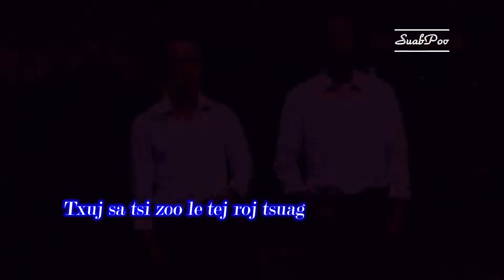Txuj Sa Ib Zag Karaoke Best By SuabPov Vang